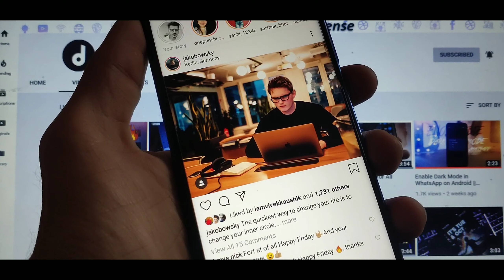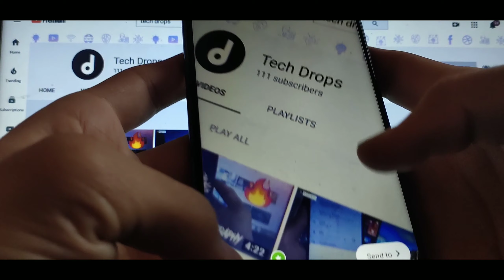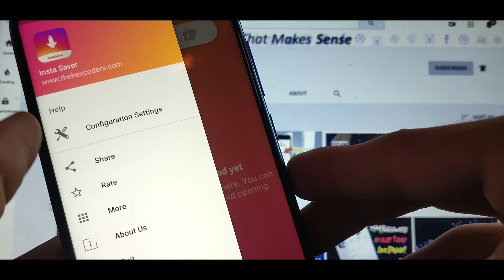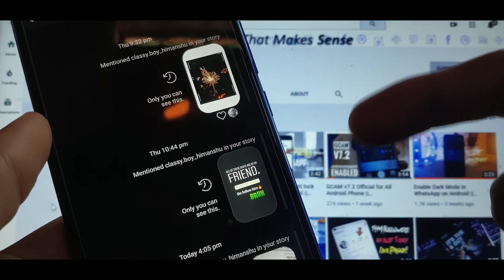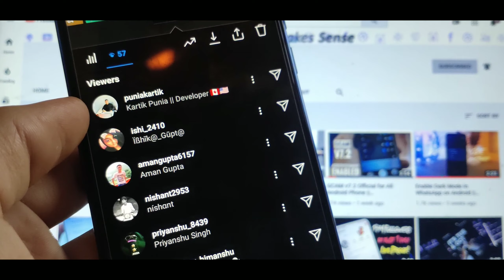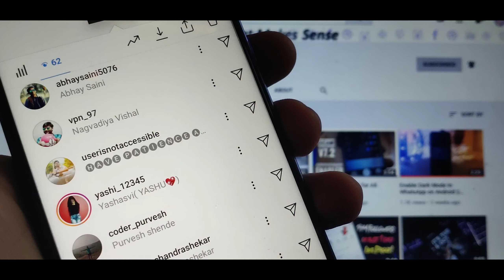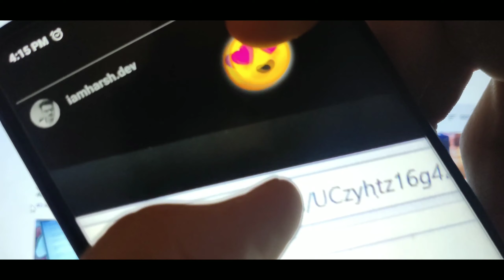6 G*** FAAD INSTAGRAM TRICKS OR JUGAAD ABHI TRY KARO! Hidden Insta Features and Settings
6 Instagram Tricks that you don't know and never used || Instagram Tricks..
App shown in this video is Instasaver.
QUERIES SOLVED:
1) Instagram Story Hacks
 2) Instagram Seen message turn off
3) Hidden instagram features
 4) Instagram dark mode official any android
 5) Instagram Story Tricks
6) Instagram Unsend recovery
 7) Instagram Story view order
8) Instagram par Follower kaise badhaye

Thanks for taking out time to watch this video.
Wait for next video to come till then peace out.

🔥Tik Tok:- I am not your type.